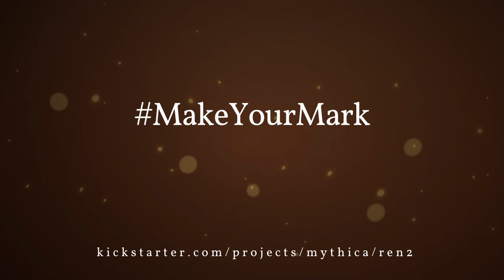REN NEW EPISODES: KICKSTARTER LIVE NOW!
Ren: The Girl with the Mark is a live-action short-form fantasy-adventure series produced in the UK by Mythica Entertainment. The brainchild of Kate Madison, known for her phenomenally popular Lord of the Rings fan film Born of Hope, and award winning actor Christopher Dane (Arathorn in Born of Hope), the first season was released on the Mythica Entertainment YouTube channel in 2016.

Now, we're back to fund new episodes and continue the story, with the help of a global audience of fans and supporters.
You've been asking for new episodes of Ren. Well, now is your chance to make them happen! We've got until February 29th to raise the money to continue Ren and Hunter's adventures. MakeYourMark and support indie filmmaking.

SOCIAL MEDIA

MERCH

MYTHICA ENTERTAINMENT LIMITED
CAMBRIDGE, UK